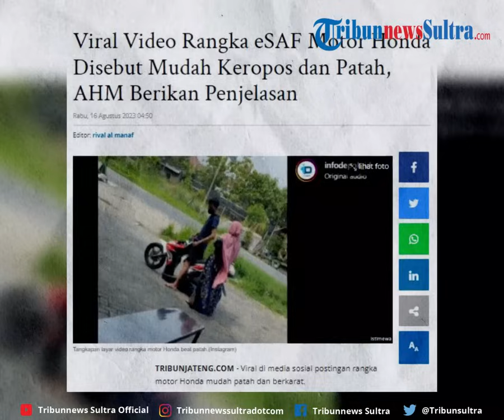Usai Viral Keluhan Rangka eSAF Mudah Keropos Dan Patah, Pihak AHM Beri Penjelasan Tentang Hal Itu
Video itu beberapa di antaranya disertai dengan narasi yang menyebutkan rangka Enhanced Smart Architecture Frame (eSAF) di sejumlah sepeda motor Honda mudah patah. Rangka eSAF merupakan struktur yang menghubungkan bagian depan motor dengan tempat duduk pengendara.

zdk
video: IG/palembang.terciduk /undercover.id